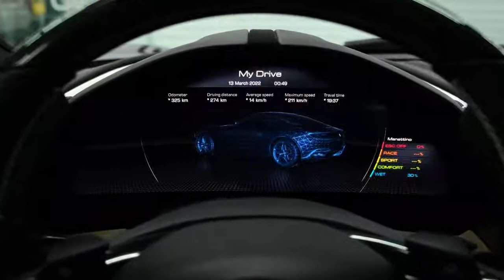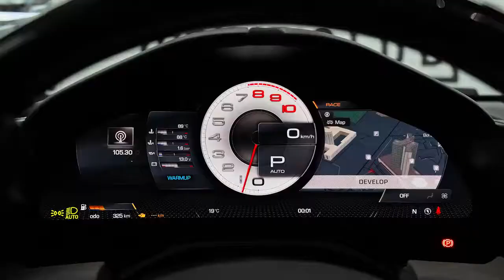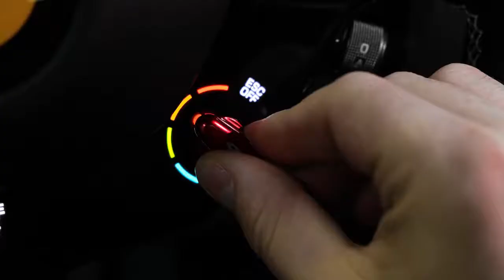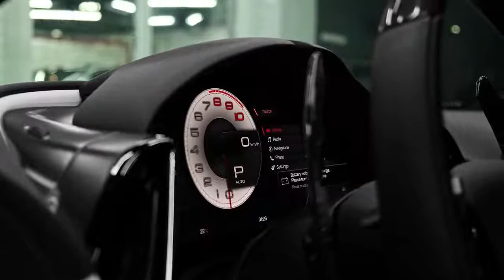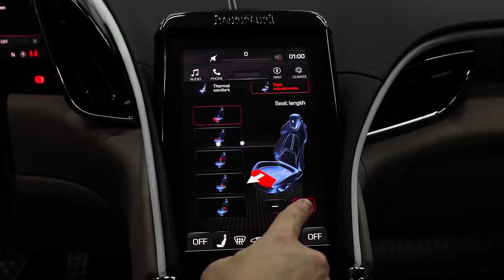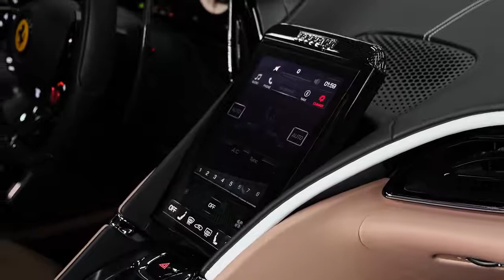2022 Ferrari Roma - Gorgeous Coupe!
2022 Ferrari Roma - Gorgeous Coupe!

    Highs Positively beautiful to look at, cabin is more practical than expected, will please the senses on the road or the racetrack.
    Lows Missing a convertible model, steering would benefit from more heft, transmission prone to upshifting too soon.
    Verdict The Roma coupe recalls Ferrari's best GT cars thanks to its gorgeous design and versatile driving character.

Overview
Beautiful to behold and satisfying to drive no matter if it's on a back road or a racetrack, the 2022 Ferrari Roma is an ode to the brand's finest GT cars. Its sleek and muscular sheetmetal give the coupe plenty of sex appeal, and Ferrari works in styling cues that pay homage to historic grand tourers from the '50s and '60s. However, under its sinewy hood sits a modern turbocharged V-8 with 612 thundering horses. Thanks to lightweight components and brilliant chassis tuning, the Roma is a thrill to drive when the moment strikes or perfectly chill when the mood calls for it. In proper GT fashion, the 2+2 coupe is also surprisingly practical for a vehicle wearing the iconic Prance Horse logo. Despite a dual-clutch automatic that's eager to upshift and steering effort that's lighter than expected, the 2022 Roma is a fantastic Ferrari for racing or relaxing.

While we had hoped that the folks at Ferrari's Maranello headquarters would add a roofless model to the Roma lineup for 2022, that doesn't appear to be the case. In fact, the company doesn't make any significant changes to the car at all.
Roma: $222,620

The Roma is much too expensive for most people to afford. Of course, the starting price of any Ferrari only indicates whether you can afford to even consider one, since the personalization options and available extras can easily drive up the final bill.

Stuffed under the Roma's lengthy hood and mounted near the middle of the car is a turbocharged 3.9-liter V-8 that makes 612 horsepower and 561 pound-feet of torque. It pairs with an eight-speed dual-clutch automatic transmission (a.k.a. DCT) that debuted on the even more exotic Ferrari SF90 Stradale. While we've had the opportunity to get behind the wheel of the Roma, we haven't had a chance to test its performance at the track. Still, our drive taught us that this Ferrari can be enjoyed during a nonchalant cruise or raced around winding corners. Its high-revving V-8 produces glorious sounds, and the DCT quickly adapts to requests for snappy gearchanges. While its steering was light on effort, we appreciated the helm's directness and precision.

With a powerful engine and sporty pretensions, the Roma isn't fooling anyone that it's going to be especially fuel efficient. The coupe is rated at 17 mpg in the city and 22 on the highway. However, we can't evaluate its real-world mpg unless we have an opportunity to run one on our 75-mph highway fuel-economy route, which is part of our extensive testing regimen. For more information about the Roma's fuel economy, visit the EPA's website.

Stitched together with leather and swathed in faux-suede, the Roma's interior mixes upscale materials with a unique layout. Each front-seat passenger is cocooned by a sweeping dashboard that flows into the doors and floating center console. The driver faces a giant 16-inch fully digital gauge cluster that responds to haptic controls on the Roma's button-heavy, flat-bottom steering wheel. A pair of rear seats make it a 2+2 coupe, and the space is actually suitable for adults in short spurts as long the front seats are properly adjusted. Unlike most other Ferrari models, the Roma has a large center section, just don't expect its interior cubby storage to be plentiful.

Please note that all drivers in this video walked away unharmed or made a full recovery. (yes, the motorbiker too)

Become a Member and get early & exclusive access to upcoming videos!